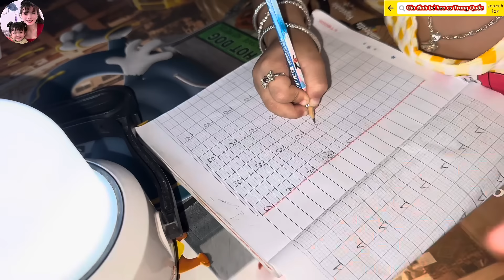[388] Cuối Cùng Ông Nội Cũng Chấp Nhận Trung Quốc Có Bệnh. Bé Heo Muốn Ôm Ông Bà Nội Vì Quá Nhớ